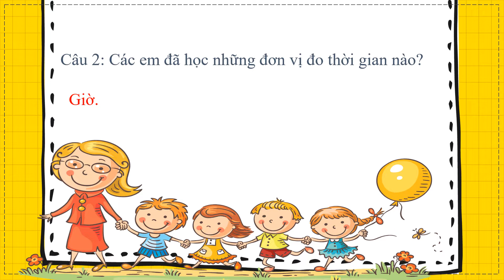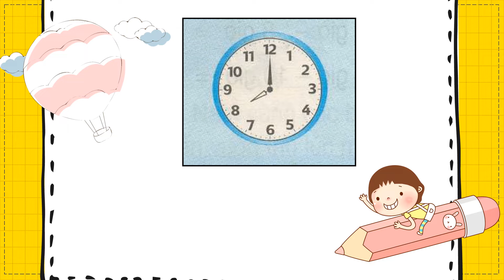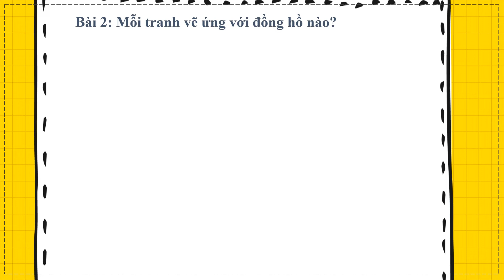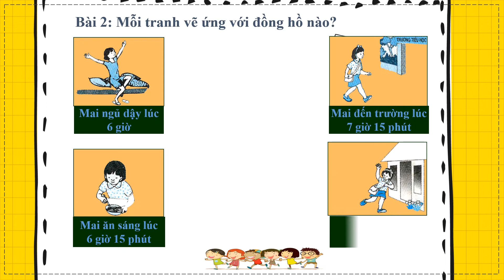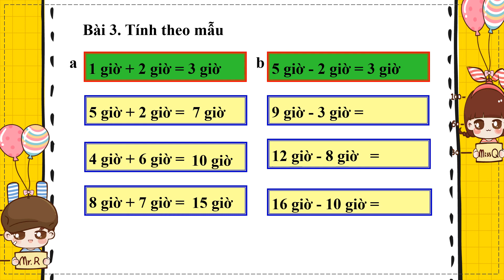Khối 2 Tuần 25 Toán Tiết 4 Giờ,phút